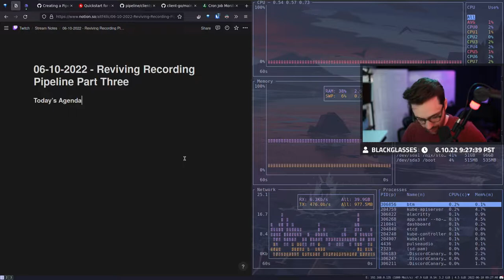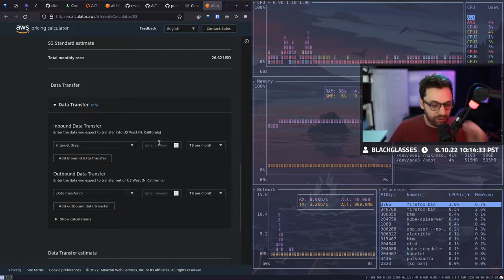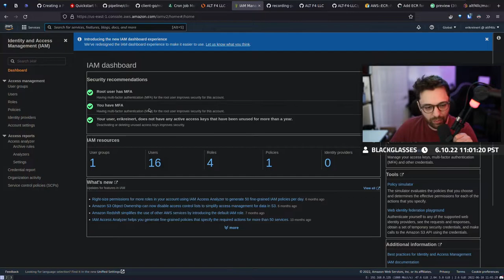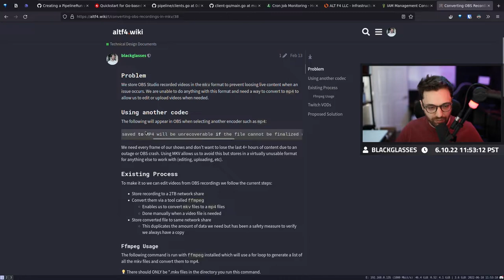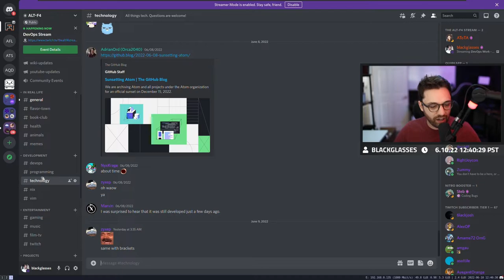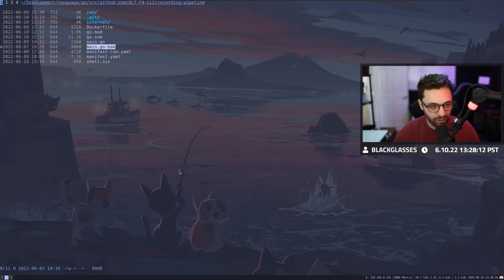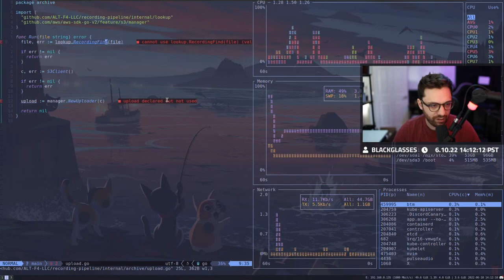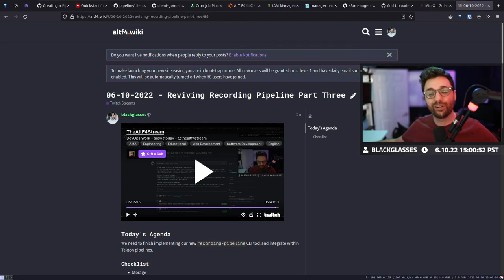Reviving Recording Pipeline Part Three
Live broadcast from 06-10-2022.